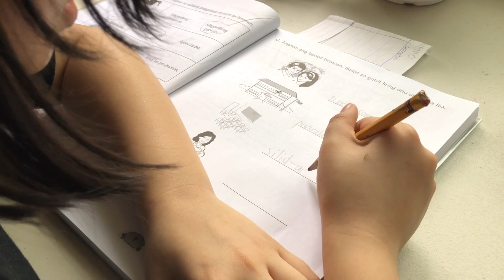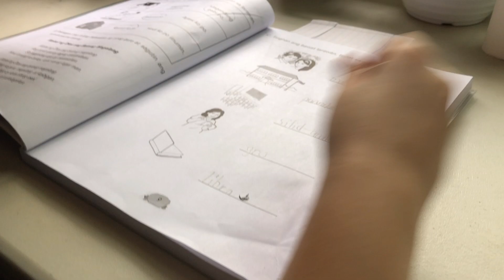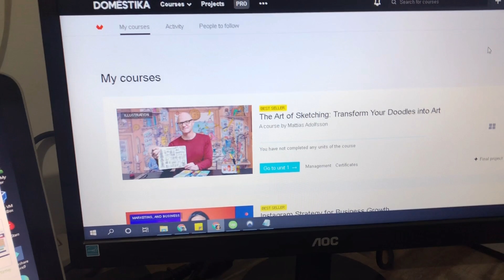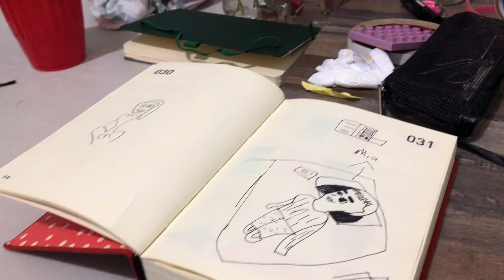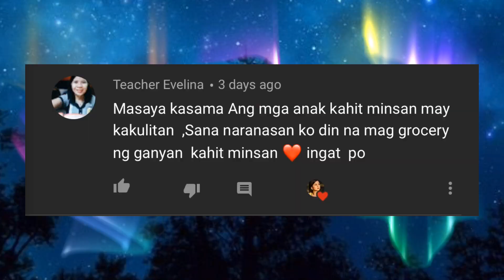BAKIT NAGTAMPO SI MIA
Isang madramang araw guys. hehe isa ito sa mga araw na sinusubok pagiging nanay ko. ahooo